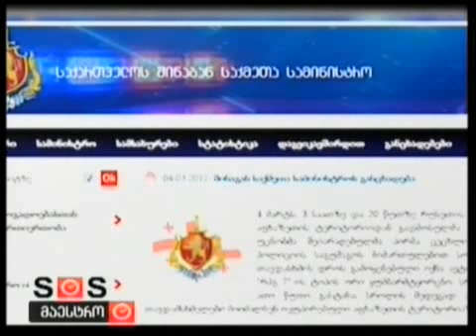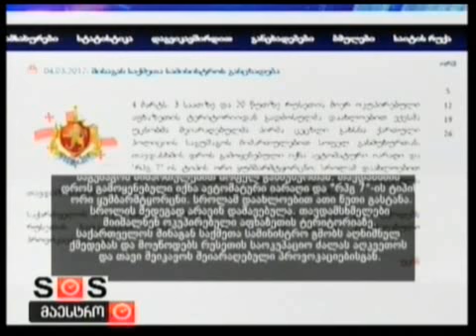04/03/2012 ახალი ამბები 3 საათზე